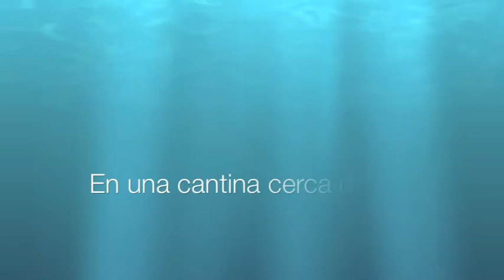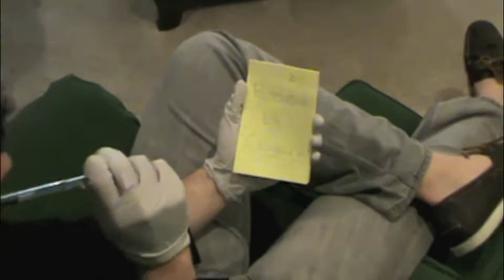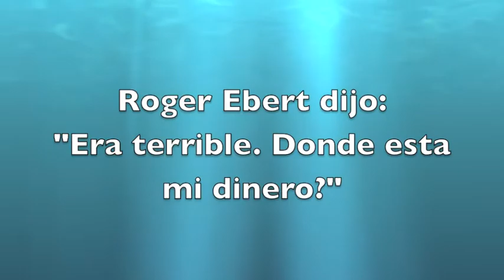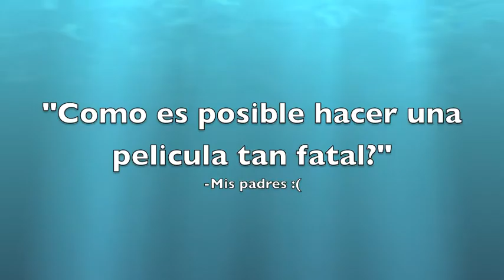La Muneca Menor Trailer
Our final project of high school and Spanish :(

It wuz fun lol

Don't hate the playa who used a soundtrack that's not his, hate the game.